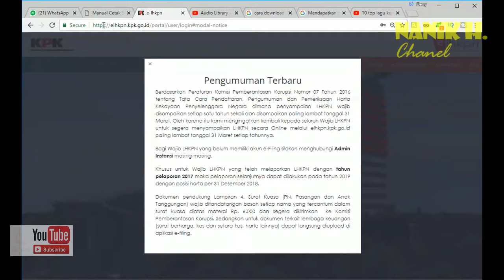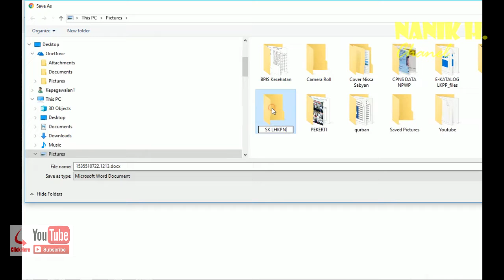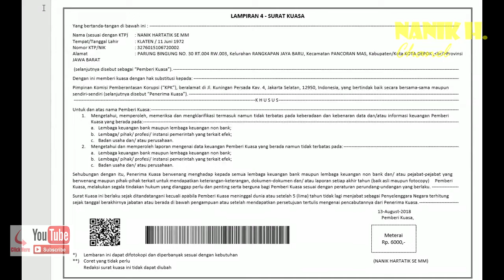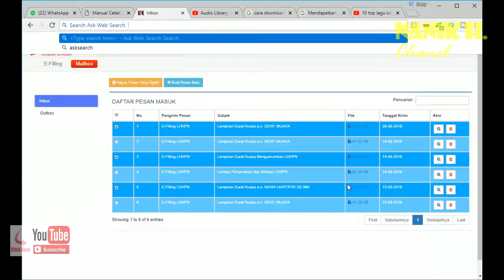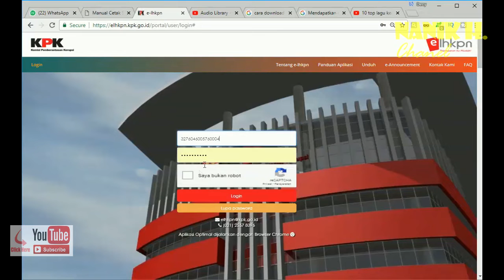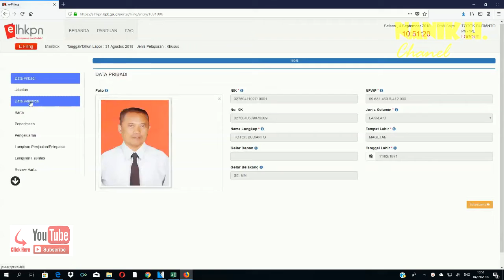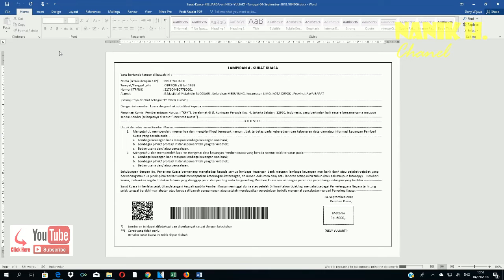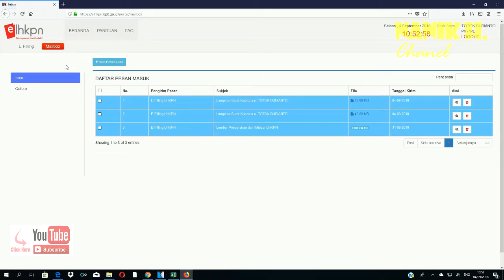Tutorial Cetak Manual Surat Kuasa e LHKPN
Cetak Manual Surat Kuasa Penyelenggara Negara

Apabila PN/WL sudah mengirimkan LHKPN melalui e-Filing LHKPN namun Surat Kuasanya (Lampiran 4) tidak terdownload, PN/WL dapat mendownlad ulang Surat Kuasa tersebut
dengan cara Login ke aplikasi e-Filing LHKPN. Berikut terdapat langkah-langkahnya.

1. Surat Kuasa dapat didownload melalui Mailbox e-Filing.
2. Apabila Surat Kuasa tidak ada di Mailbox e-Filing, PN/WL dapat
     mendownload Surat Kuasa melalui tabel Riwayat LHKPN